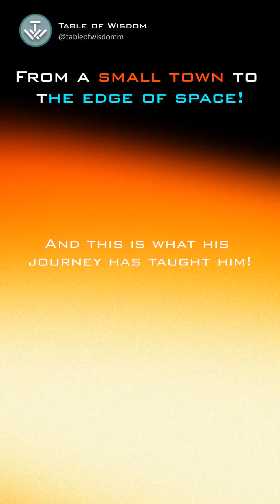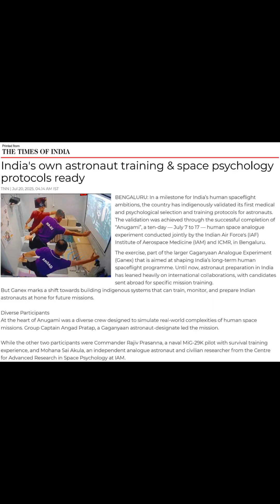From a small town to the edge of space!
From small-town dreams to space frontiers—Amar’s journey in astrobiology shows that curiosity and courage can take us beyond the stars.